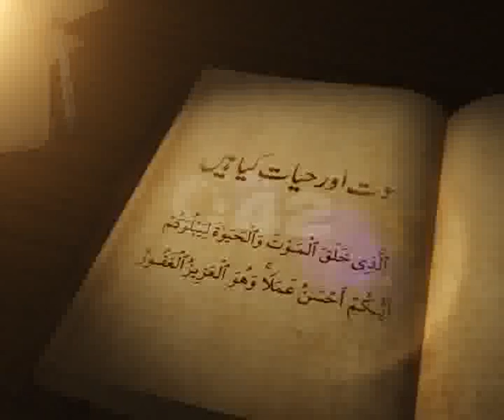Sawal Ep 01 Part 01 City42